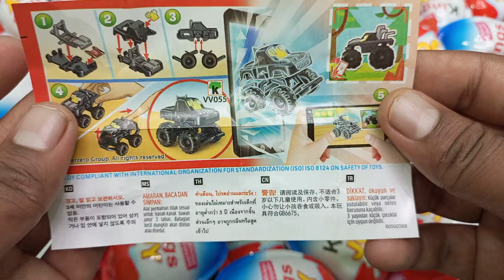100 Yummy Kinder Surprise Egg Toys Opening - A Lot Of Kinder Joy Chocolate ASMR